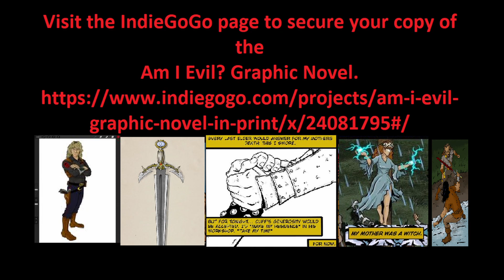Am I Evil? episode 3: Audiobook Chapters 3 and 4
The project ends in July (2023)!

This is episode 3 of 8 of the audiobook (Podiobook?) of the accompanying Am I Evil? novella.

Chapter 3.
Chapter 4.

by Jack Mangan
CC 2023 No Derivatives

All images by Kyle Burles
Cover Image by James F. Beveridge
Banner image edited by PJ Serra